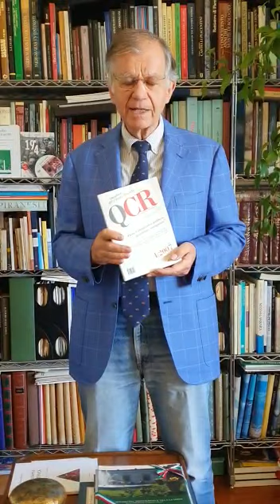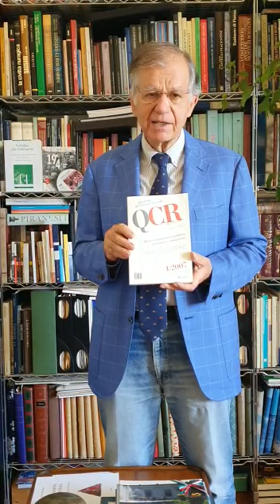Video di Valdo Spini su Piero Calamandrei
“Fondazione Circolo Rosselli”

Video di Valdo Spini su Piero Calamandrei, giurista, membro della costituente e fondatore del Circolo di Cultura Politica Fratelli Rosselli.